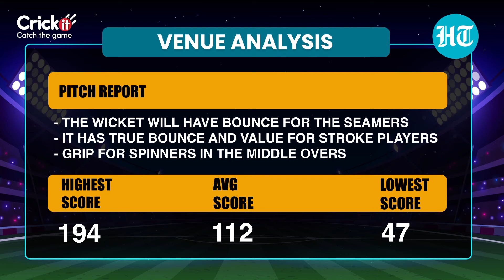West Indies Vs South Africa Fantasy Xi - Playing Xis, Venue And Pitch Conditions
West Indies and South Africa clash in a crucial Super 8 match of the 2024 T20 world Cup in Antigua on Monday. The pitch promises to have true bounce and help both the batters and bowlers.

Crick-it, a newly launched exclusive Cricket section by Hindustan Times, is your one-stop destination to catch Cricket, anytime, anywhere.

✅Live Scores & Commentary

✅Photos and Video Highlights

✅Stats and Infographics

✅Quizzes and Polls